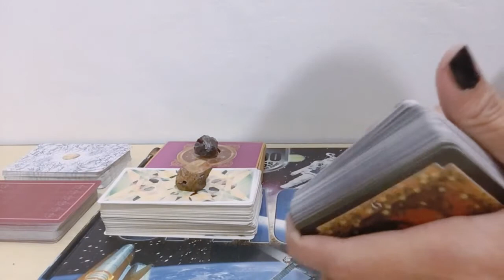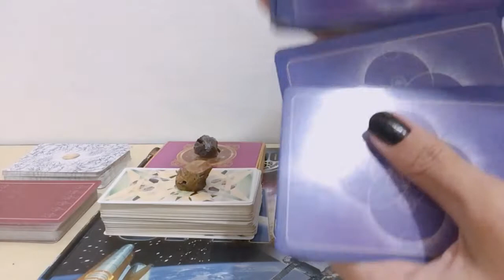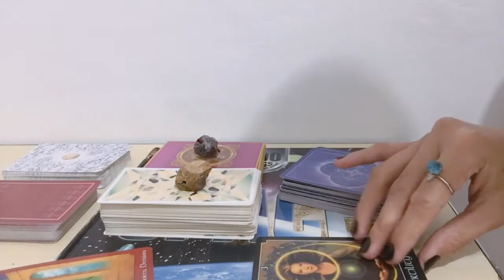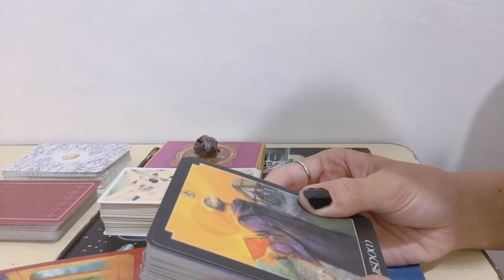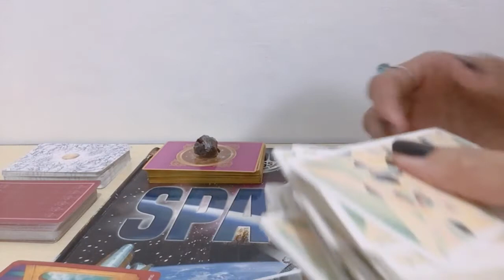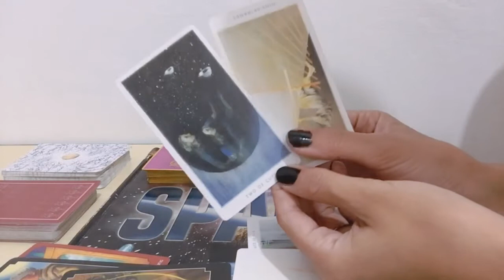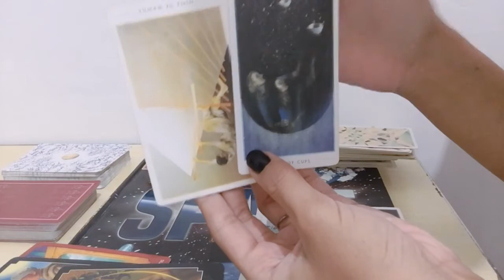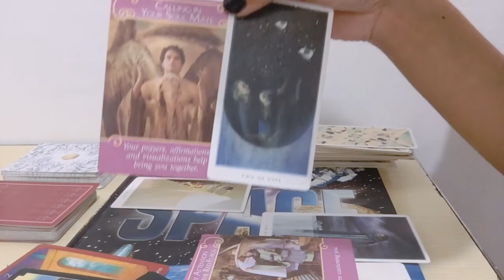VIRGO MARCH 2021 TAROT ~ WHATEVER YOU HAVE PLANTED WILL GROW AND BLOSSOM 🤩🌱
My message could only be for one person out there or could be for a collective group of people since it is a general reading. Take what resonates, and leave what doesn't. DON'T FORCE THE SHOE TO FIT. Okay? ☺️

The sign I will mention could be the sign of the person you are dealing/connecting with. But energies are interchangeable, it could be you or it could be the person you are connecting with (or just the energies surrounding you).

The video starts at 0:50 and for this video, I'll be focusing on Virgo March 2021 Tarot. Also check your moon, rising and venus signs, maybe you'll resonate there better.

Sharing my light and love across the universe. You awaken the questions, I channel the answers.